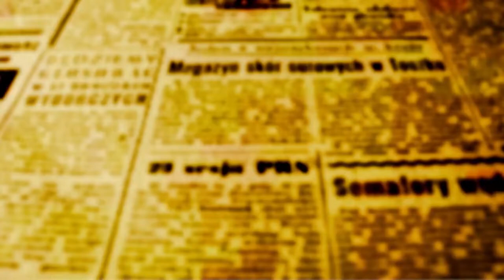Taxa de suicídios entre adolescentes aumentou 80% nos últimos 10 anos no Brasil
Uma palestra direcionada a um público de jovens estudantes para levar a mensagem que "saúde mental é uma questão de vida".  Ao contrário do que se possa imaginar, é crescente o número de casos de suicídios entre adolescentes. Segundo a Organização Mundial da Saúde - OMS - o suícidio é a quarta causa de mortes entre jovens até 29 anos.

MARINGÁ - DESTAQUE

Em Maringá, a prefeitura tem implementado programas de saúde mental in primis, através das secretarias de Saúde em consórcio com as da Educação, da Mulher e da Juventude. A rede municipal de saúde também oferece diversos atendimentos voltados à saúde mental, com psicólogos nas 34 Unidades Básicas de Saúde de Maringá (UBSs), além dos quatro Centros de Atenção Psicossocial (CAPS) e Hospital Municipal.

Na palestra que aconteceu na tarde desta quinta-feira, 15, no âmbito da programação do Setembro Amarelo, a especialista em saúde mental - psicóloga Matilde Watanabe, conversou com crianças de uma escola municipal que estavam entre o público. Entre os temas abordados, adolescência e identidade, controle das emoções, emoção mental, bullyng, maturidade e ansiedade.

"Para entendermos melhor o processo de adoecimento, temos que entender mais sobre saúde mental. Tudo começa com o aspecto físico e mental", disse Watanabe que na sequência lançou a pergunta aos jovens; todo mundo aqui cuida do próprio corpo ? A pergunta foi respondida com a timidez típica de quem tem 12 anos, mas bastou que o primeiro respondesse para que os outros começassem a se abrir, dando vida à interação e à demonstração por parte dos jovens que estão dispostos a entender mais sobre a própria saúde global. Watanabe disse aos estudantes que as escolhas pouco saudáveis geram consequências que também não são boas e que a alimentação adequada, com a quantidade de sono correta e a prática de exercícios físicos também são partes importantes na preservação da saúde mental.

O secretário de Juventude Emanuel Predestin defendeu a realização de mais eventos como o realizado no Hélio Moreira na tarde desta quinta-feira.

 "Entre 2017 e 2021 o número de suicídios entre jovens aumentou 80% e as estruturas que estamos colocando à disposição da juventude está aberta para ouvi-los e ajudá-los em suas dificuldades", disse o secretário.

Na Gerência de Diversidade - da Sejuv, Saulo Gaspar destaca o trabalho que a administração faz para dar assistência a jovens lgbts ou não.

"Já temos um ano e meio de trabalho dedicados à saúde mental da população lgbt. Gaspar explica que 68% da população lgbt já sofreu algum tipo de violência, seja física ou psicológica e que influenciaram decisivamente no degrado da saúde mental deles. Nossa experiência está mostrando que o atendimento e a acolhida oferecido tem transformado a vida de pessoas que não tinham mais esperança e que agora estão estudando e trabalhando para retomarem a vida normal com saúde", concluiu.